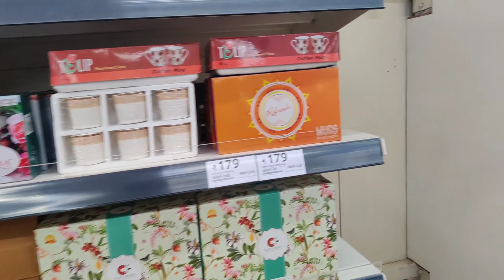சென்னை கிளம்புவதற்கு முன் friends உடன் ஜாலியா குட்டி ஷாப்பிங் / Day well spent With Friends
masala box
B&W saree
corklid jar
Grinder:Smart fingers comfort plus mini table top wet grinder 1.25 ltrs
cooking stand
small ceramic jars
ceramic plates
cast iron Wok
Egg boiler
castiron skillet mini
Iron kadai
glass kettle
dish drainer
wooden plate rack
mini electric chopper
preethi wet grinder
kaftan dress
portable bidet
Dinning chair
cast-iron saucepan
wonderchef chopper
plain saree
mini casserole
philips Epilator
Railway station style wall clock:
black & gold wall clock :
 Amazon Kurti links:
statue ofBuddha
Buddha wall painting
Metal lantern
Agaro 25 ltr Oven :
Philips food processor:
Treo by Milton Triply stainless steel fry pan :
kitchenAce airtight food container:
Dyson cordless vaccum cleaner:
Metal shelve :
stainless steel kitchen dish rack :
prestige stone fry pan :
wooden spice box :
Glass oil dispenser:
white kitchen counter shelf :
counter top bottle organizer:
Lint roller
fridge storage baskets: